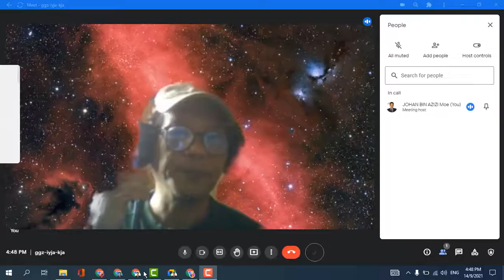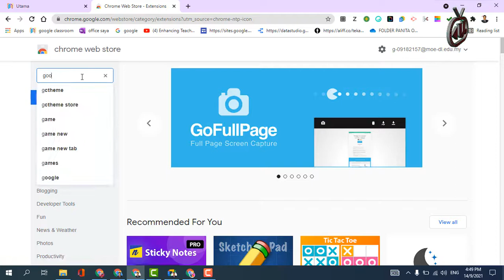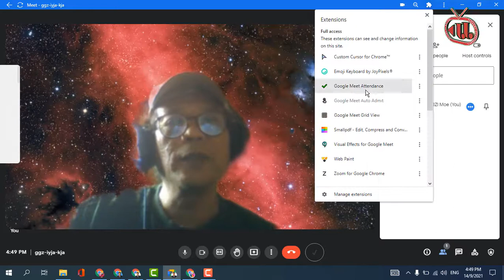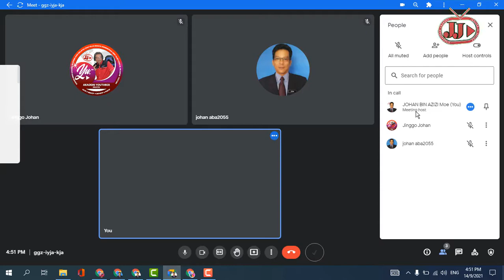CARA AUTO ADMIT PELAJAR SEMASA KELAS DALAM TALIAN DI GOOGLE MEET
Google Meet adalah perkhidmatan persidangan video dari Google. Asalnya hanya tersedia untuk pelanggan perusahaan, tetapi sekarang semua orang dapat menggunakan Google Meet secara percuma.Google Meet tersedia di web, dan telefon dan tablet untuk Android dan iOS.